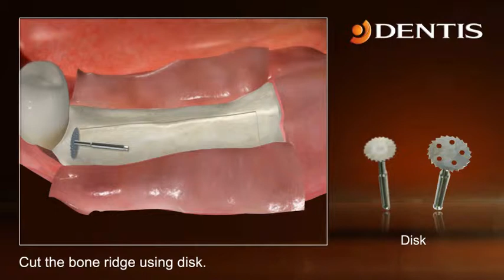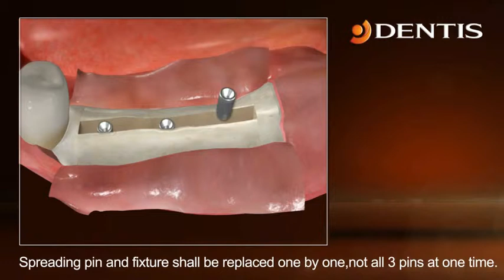SAVE Bone Multi 骨撐寬組(專業版)